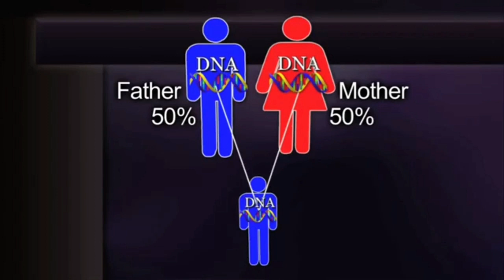WHY ARE AFRICANS MORE GENETICALLY DIVERSE?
Africans are the most genetically diverse Humans on the planet. A village anywhere in Subsaharan Africa has more genetic diversity than the rest of the world outside of Africa combined! This video explains why.